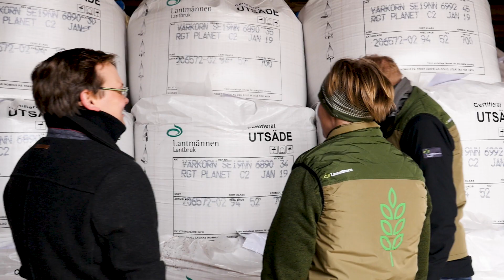Projekt Svalöv, 1:a grödan - smygstart - Precisionsodling på riktigt!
Nyfiken på precisionsodling? Följ Projekt Svalöv, satsningen där vi går "all in"när det gäller precisionsodling i praktiken. 💪📡🌱

Följ projektet på instagram projektsvalöv och på vår facebook - Lantmännen Maskin och Lantmännen Lantbruk.